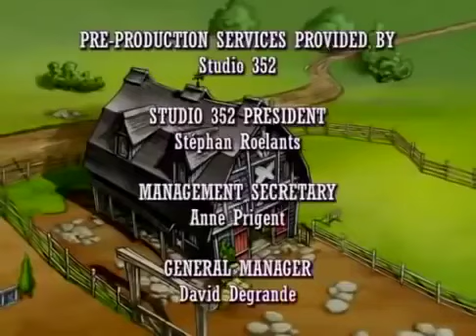Horseland: A True Gift // Season 1, Episode 15 | WildBrain